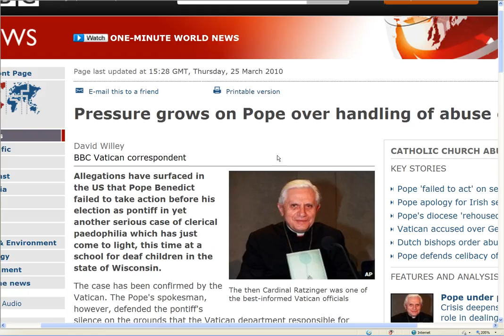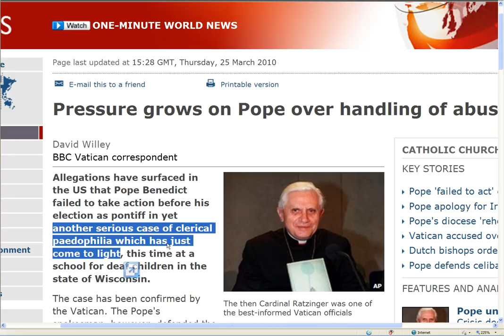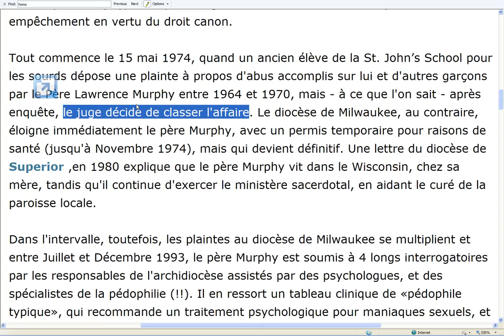BBC lügt, mensonge, lies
Pressure grows on Pope over handling of abuse cases

Pour défendre Benoît XVI...
Un article d'Avvenire, traduit par Benoît-et-moi. La suite des événements est clairement exposée et lève toutes les questions sur la chronologie publiée par le diocèse de Milwaukee.